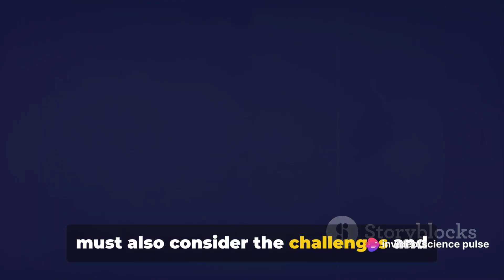Robotics in Healthcare: Surgery, Rehabilitation, and Beyond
In this compelling video, we delve into the incredible world of robotics in healthcare and explore how these technological marvels are revolutionizing medical procedures and patient care. Watch as we showcase the precision and efficiency of robotic surgical systems, and discover the miraculous ways in which robots are assisting in rehabilitation treatments. From enhancing accuracy in delicate operations to promoting faster recovery rates, the impact of robotics in healthcare is truly remarkable.

OUTLINE:

00:00:00 A Robotic Revolution?
00:01:08 Precision and Efficiency
00:03:25 Walking Again
00:05:43 The Future of Robotic Healthcare
00:07:55 The Robotic Revolution in Healthcare